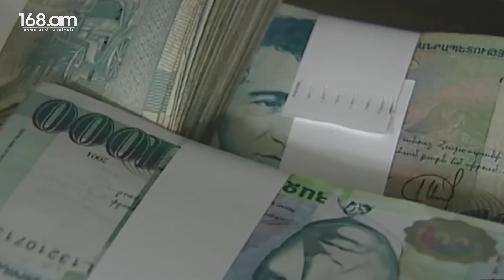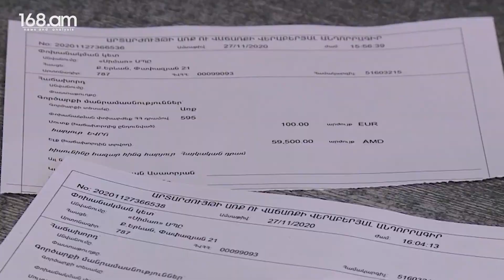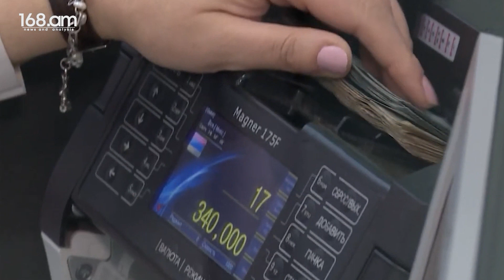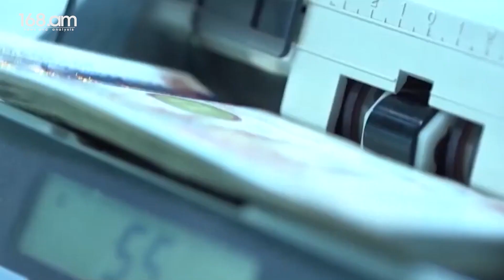ՔՊ համագումարում Փաշինյանը հայտարարում էր, թե բյուջեի եկամուտներն ավելացրել ենք 43 տոկոսով